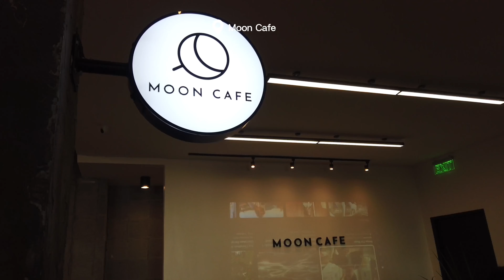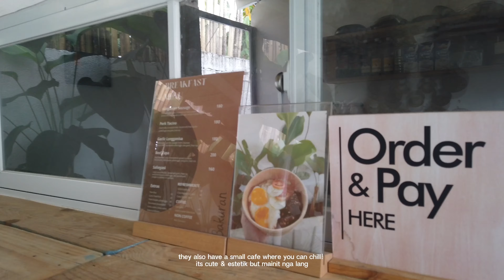travel vlog • hello Bulacan (The Cabin Resorts, Aranya & Bakuran DRT) 🐞🌳🪵🍃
hello chingus!!! i supposedly wanted this to be uploaded on separate videos but i still keep on forgetting to vlog resulting to me not having enough clips soooo here's a compiled bulacan trip video - we stayed at 3 resorts last sept & nov 2023 for a couple of occasions hehe enjoy & thank u for being here xx